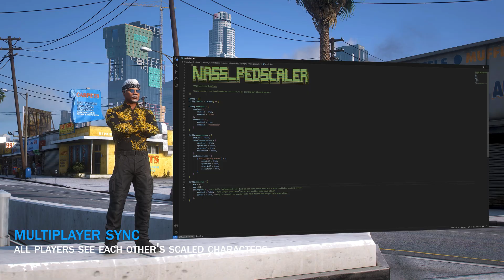Nass Advanced Ped Scaler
Original post:

Features
Real-time scaling: Adjust your character's height from 0.1x to 2.0x (configurable) scale
Modern UI: Clean, responsive web-based interface
Framework Support: Compatible with ESX, QBCore, QBox, and Standalone
Multiplayer Sync: All players see each other's scaled characters
Persistent Storage: Your scale settings are saved and restored
Permission System: Configurable ACE permissions for commands